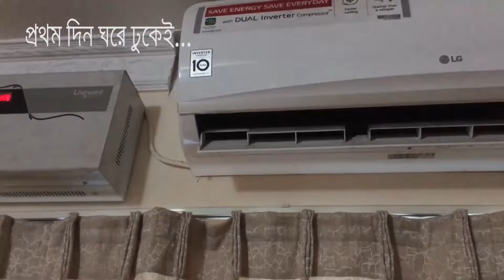candipur by car3 গাড়িতে চাঁদিপুর ৩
the purpose of this video is not to harm or denounce anybody or any organisation.কাউকে বা কোনো প্রতিষ্ঠানকে আঘাত করা বা ছোটো করা আমাদের উদ্দেশ্য নয়। নিজেদের বাস্তব অভিজ্ঞতা বর্ননা করেছি মাত্র।